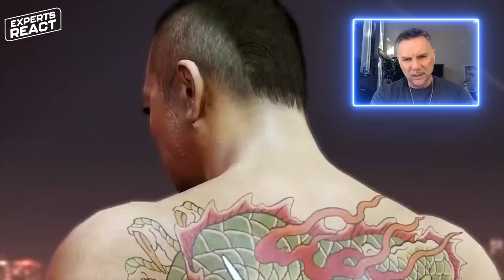Ex-Mob Boss Reacts to Yakuza 0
Get ready for an extraordinary episode of Experts React on Gamology, as we welcome back the fascinating Michael Franzese, a former Caporegime in the Colombo Family. In this special installment, Michael will be diving into the captivating criminal underworld of Japan as portrayed in the critically acclaimed game, Yakuza 0. With his unique insights and first-hand experience in organized crime, Michael will offer a rare perspective on the game's depiction of the Japanese yakuza. As he explores the game's intricate storyline, complex characters, and immersive open world, he'll share his thoughts on the similarities and differences between the virtual yakuza experience and his own life in the American mafia. This is an episode you won't want to miss, as Michael Franzese takes us on a thrilling journey into the heart of Japan's criminal underworld.

Yakuza 0 serves as a prequel to the popular Yakuza series, set in the vibrant and neon-lit streets of 1980s Japan. The game follows the intertwining stories of Kazuma Kiryu, a young yakuza on the rise, and Goro Majima, a disgraced former yakuza seeking redemption. When a simple debt collection goes horribly wrong, Kiryu finds himself caught in a web of betrayal and conspiracy that threatens to tear apart the Tojo Clan, one of the most powerful yakuza organizations in Japan. Meanwhile, Majima is forced to work as a cabaret manager in Osaka while secretly plotting his return to the yakuza world. As the two men navigate the treacherous waters of the Japanese underworld, they must confront corrupt politicians, rival yakuza families, and their own personal demons. With its gripping narrative, memorable characters, and explosive combat system, Yakuza 0 offers a deep and immersive exploration of the yakuza lifestyle and the complex moral codes that govern it.

Gamology Forecast - Watch out for new exciting games reviews, tips and hacks and MORE
Gamology Shorts will provide you with your daily dose of short gaming content!